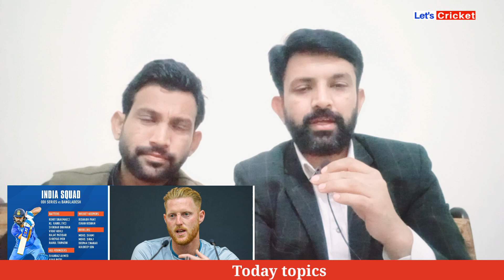Indian squad for Bangladesh tour | Ben Stokes wins hearts all over | Pak vs Eng test | Pak vs Afg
video highlights:
Indian squad for Bangladesh series.
Ben stokes kind gesture in Pakistan.
Pakistan vs Afghanistan series confirmed.
Criticism on India squad for Bangladesh.
Pakistan vs England test series.
England vs Pakistan test series live in India.
Pakistan vs England test series live in India.
Afghanistan vs Pakistan.
Sony sports network.
Sony ten to show Pakistan vs England test series live in India.
India squad for Bangladesh tour.
India tour of Bangladesh.
ICC test championship standings.
ICC test championship final.